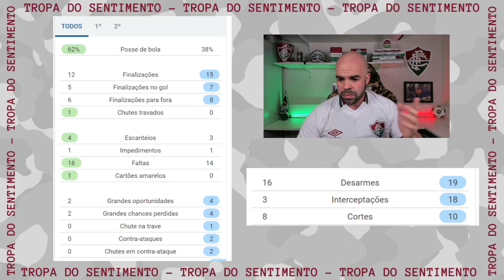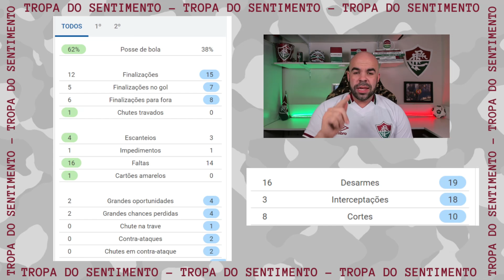ANÁLISE - FLUMINENSE VENCE COM PROPRIEDADE E ERRO DE ARBITRAGEM NÃO PODE TIRAR NOSSOS MÉRITOS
AGORA OS VÍDEOS DO CANAL SENTIMENTO TRICOLOR SÃO EM 4K, A MESMA QUALIDADE DE INFORMAÇÃO, AGORA COM A MÁXIMA QUALIDADE EM ÁUDIO E VÍDEO 😀✌